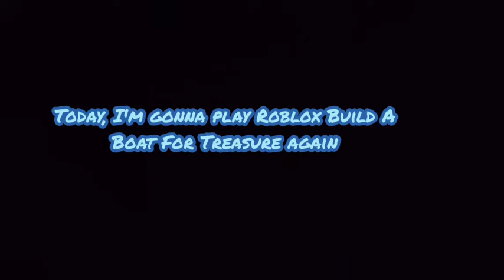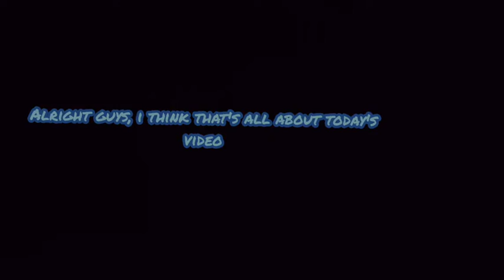Retractable Mechanical Wings with Ejection | Roblox Build A Boat For Treasure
So i just made a working retractable mechanical wings with ejection mechanism. Today in this video, I'm gonna show you guys how to build those.